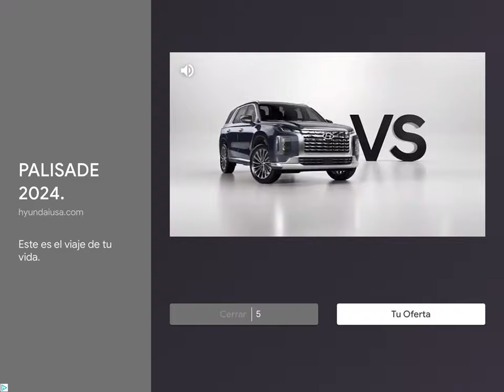GENERAL AUDIENCE Angry Birds Friends let’s play #6 READ DESCRIPTION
0:00 opening
1:00;gameplay
20:29 end